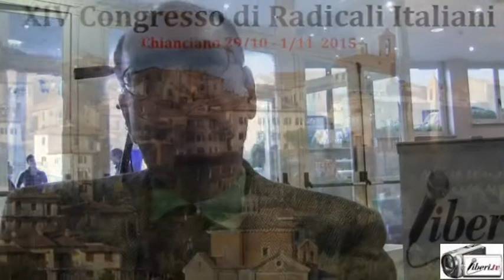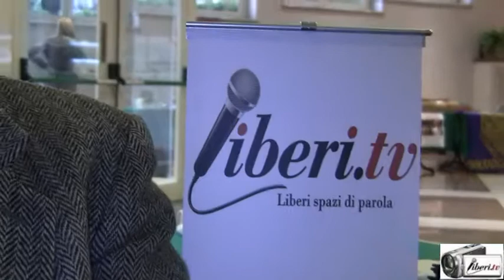Fabio Massimo Nicosia - XIV Congresso di Radicali Italiani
XIV Congresso di Radicali Italiani. Chianciano Terme: 29 ottobre - 1 novembre, 2015.

Intervista a Fabio Massimo Nicosia . Chianciano Terme, 30 ottobre 2015.